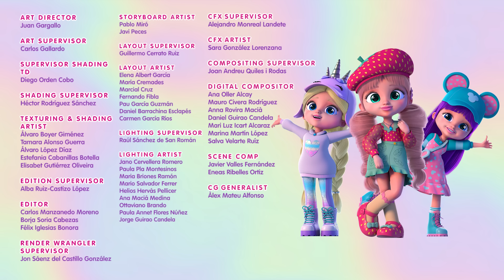🚔 HIRSIZI YAKALA 🏃🏻‍♂️💨 BFF 💜 YENI DIZI 😍 Yeni Bölümler ✨ Türkçe Cry Babies Magic Tears Çizgi Film